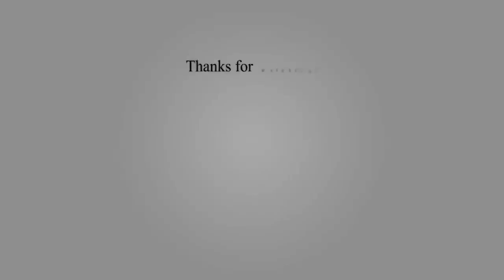Top 10 fastest and biggest Airplane 2019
biggest and the fastest!!!🛩🛩🛩